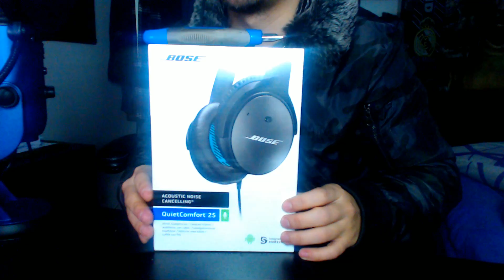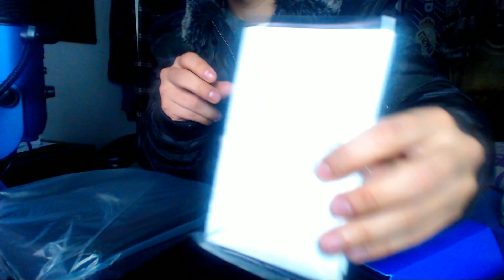¡UNBOXING Y REVIEW PARA EL CANAL! · ¡ AURICULARES , BOSE QUIETCOMFORT 25 !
NADIE LO ADIVINÓ EN LA COMUNIDAD, SON UNOS CASCOS DE LA MARCA BOSE, EN ESPECIAL LOS QC 25 ! VAMOS A VER ESE UNBOXING Y REVIEW!Ç

LINK DE COMPRA

A los 7000 suscriptores, GRAN ESPECIAL!